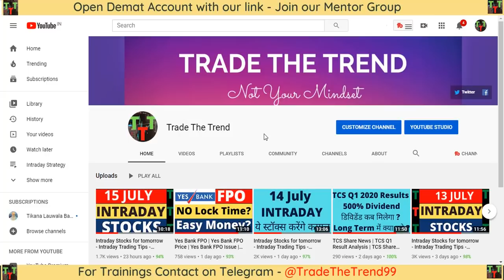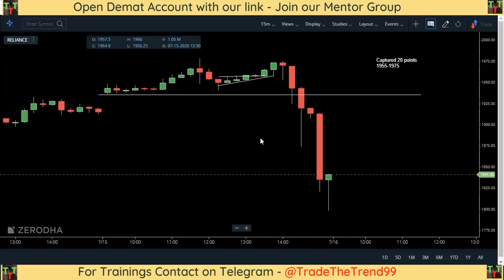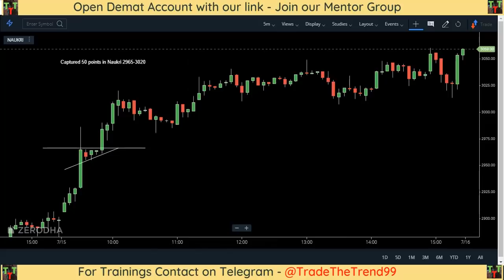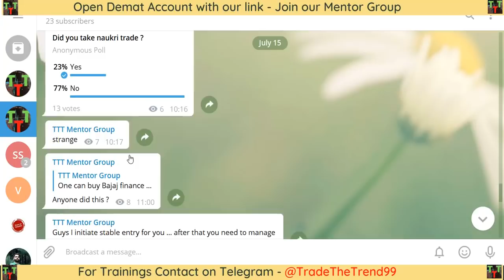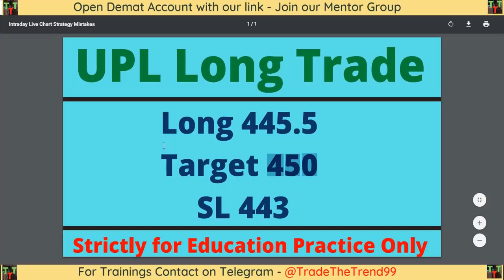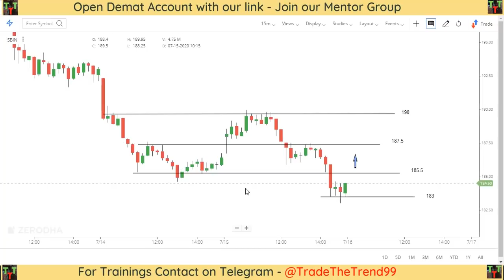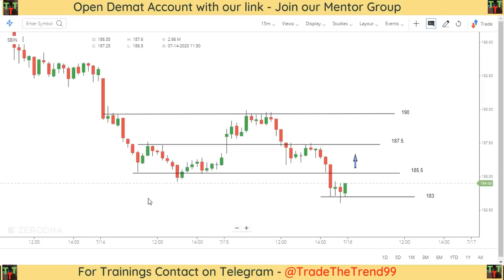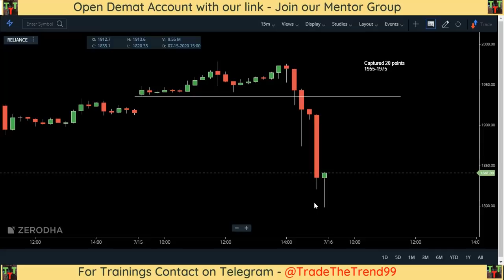Best Intraday Stocks for tomorrow - Intraday Trading Tips - Intraday Stocks for tomorrow -16 July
Best Intraday Stocks for tomorrow - Intraday Trading Tips - Intraday Trading Stocks for tomorrow -16 July

 || Open Demat Account with our Link to Join our Mentor Group -

After OpenAccount Contact on telegram - @tradethetrend99

Telegram Channel or search Trade The Trend

Intraday Stocks for tomorrow 15 July - Stocks for 100% profit.

15 July Intraday Setup - 5 Stocks for good gains.

intraday stocks for tomorrow, intraday trading tips, intraday trading, best intraday stocks for tomorrow, intraday trading strategies, best intraday trading strategy, intraday trading strategy, intraday

intraday trading, intraday
intraday tips
intraday strategy
mcx commodity trend today
intraday tips for tomorrow
free stock tips on whatsapp
investmentguruindia stock tips
intraday calls
stock market tips for intraday free
a1 intraday tips
earnometer intraday
free intraday tips for tomorrow
stock future tips
zerodha intraday
intraday screener
successful intraday trading strategies
mcx crude tips
zerodha intraday brokerage
a1intradaytips
most successful intraday strategy
investment guru intraday tips
free intraday stock tips
everyday intraday tips
intraday today
intraday trading app
intraday margin
a1 intraday
genuine stock tips provider
chartink intraday scanner
intraday indicators
tipzin nifty
gold intraday tips
highest intraday margin brokers
top intraday stocks
eqsis intraday
best stock tips provider
free intraday trading
upstox intraday
tipzin bank nifty
investmentguruindia com intraday tips
best intraday tips provider
commodity intraday tips
yes bank intraday
a1 intraday tips performance
crude oil intraday tips
mcx calls
nse intraday
intraday trading for beginners
top intraday trading ideas
investment guru intraday commodity tips
share market tips free
best indicator for intraday trading in nse
commodity intraday trading
intraday brokerage
intraday option trading
share market intraday tips
intraday short selling
intraday recommendations
free intraday commodity tips
yes bank intraday tips
investment in intraday trading to earn 50000 per month
best intraday stocks list 2020
angel broking intraday margin
best share to buy for intraday
intraday technical analysis
intraday in zerodha
stock tips provider
only bank nifty option tips provider
nifty earnometer intraday

NO FINANCIAL ADVISE
CONSULT YOUR FINANCIAL ADVISER BEFORE ANY TRADE.